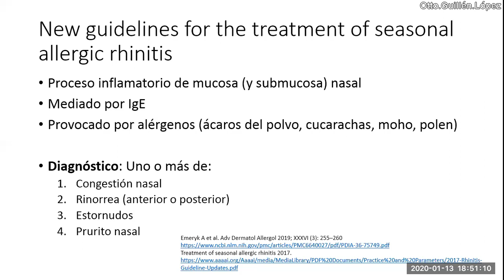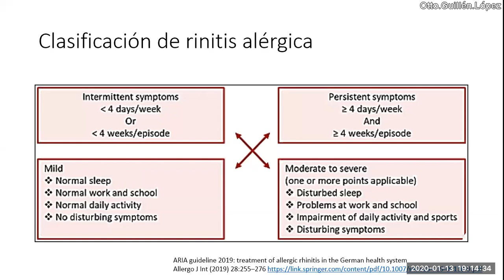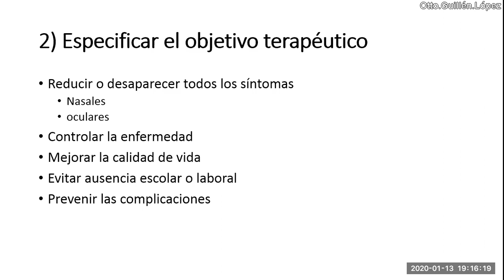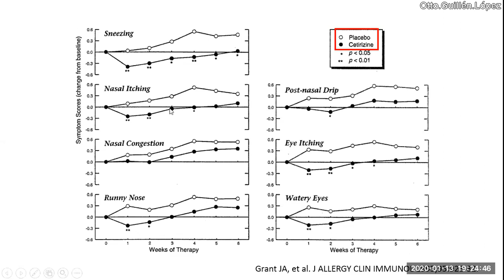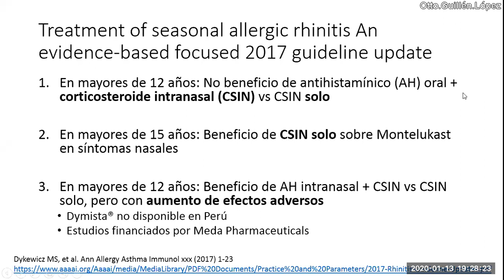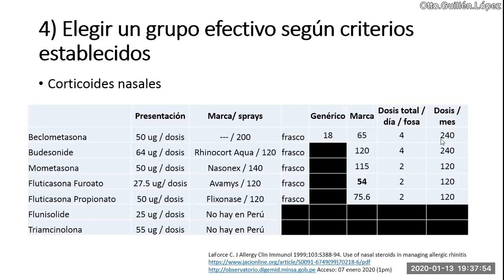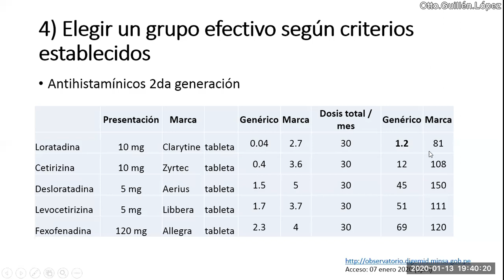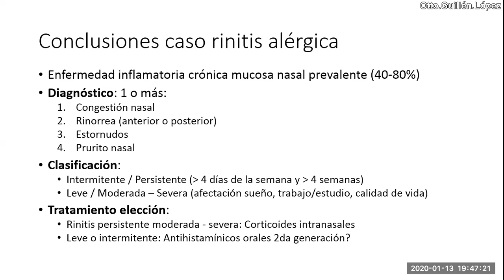Rinitis alergica - Review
Resumen de la evaluación clínica, diagnóstico y manejo de la rinitis alérgica de acuerdo a la guía ARIA 2017.
Para que no se confunda con resfrío común, sinusitis infecciosa, y no se recete inadecuadamente antibióticos o corticoides sistémicos.